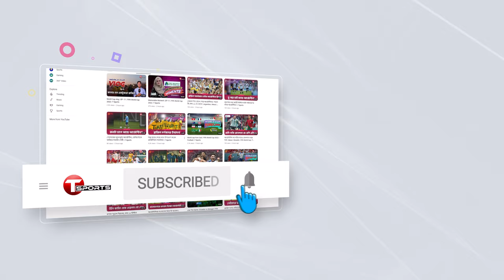বড় রান আর দৃষ্টিনন্দন সব শটে পরিসংখ্যান বদলে দেওয়া এক মুর্শিদা | T Sports